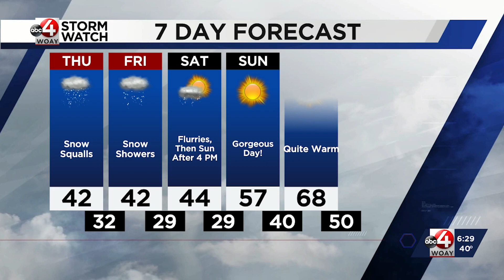Snow Returns to Southern West Virginia Then Spring Resumes: Chad's Latest Forecast